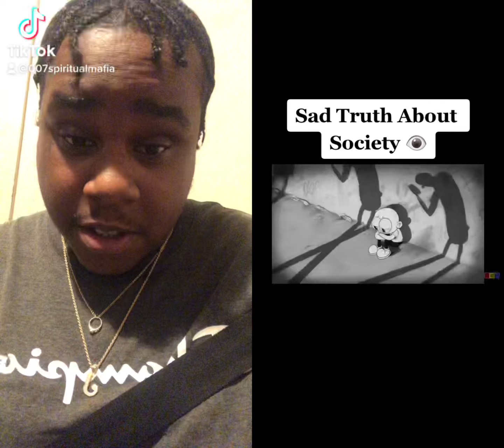The Sad Truth About Society